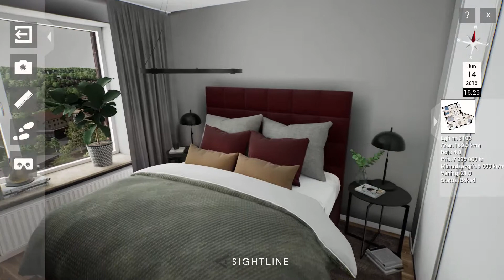Kronjuvelen Neo4 X